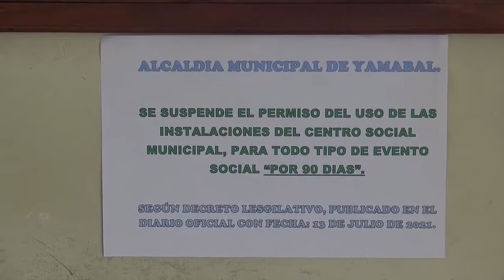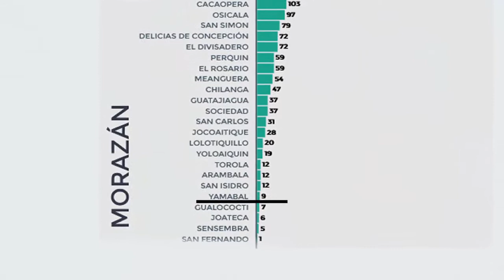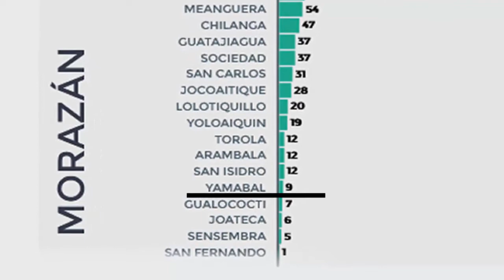YAMABAL RESTRINGE ALGUNAS ACTIVIDADES SOCIALES Y DEPORTIVAS PARA EVITAR CONTAGIOS DE CORONAVIRUS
YAMABAL